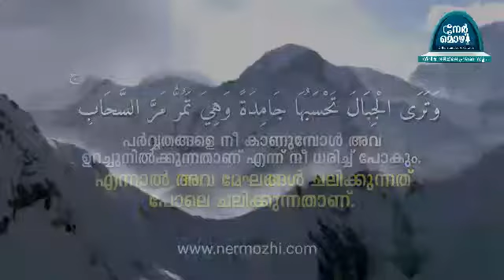Quranic Reminders | പർവ്വതങ്ങൾ ചലിക്കുന്നു..!!?? | Nermozhi - നേർമൊഴി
QURAN REMINDER